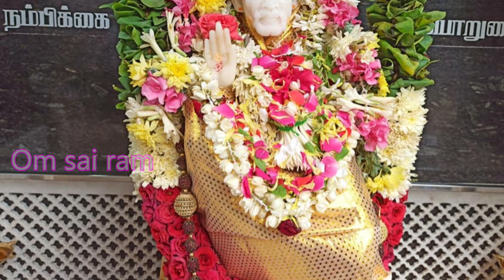நீ கேட்டதை தருகிறேன்|shirdi sai baba advice in tamil today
Shirdi Sai baba advice in tamil for successful life today.Shiridi saibaba motiational advice speech in tamil today | Sai baba answers for all your questions
| Sai motivation | Sai appa say's for you |om sai ram |shirdi saibaba advice in tamil today

🌻சாய் அப்பா பக்தர்கள் குடும்பத்தில் இணைய